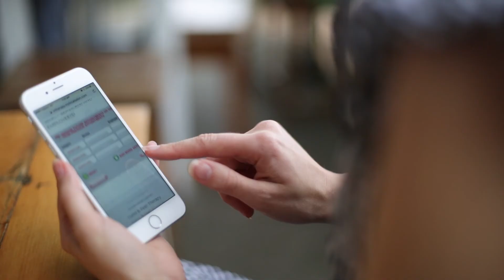Success Stories | Nicola from In Therapy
Introducing Nicola Le Lievre: empowerer of women, adorer of all creatures great and small, red wine connoisseur, bright lipstick lover, owner of In Therapy beauty salon.